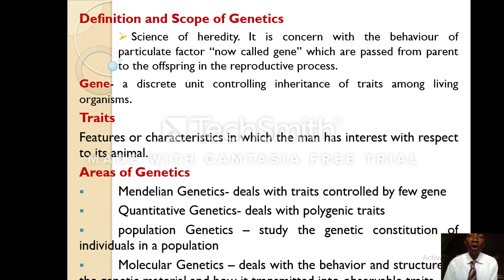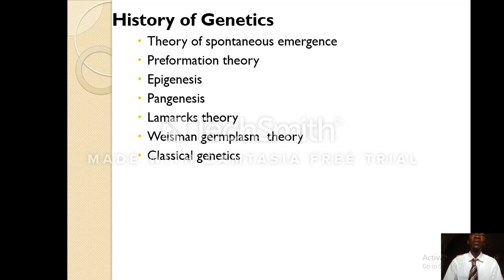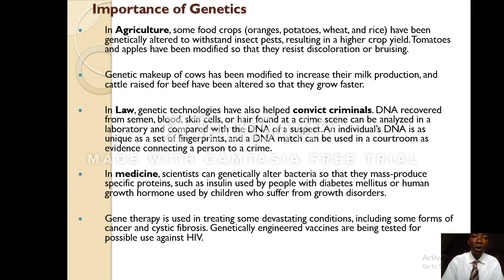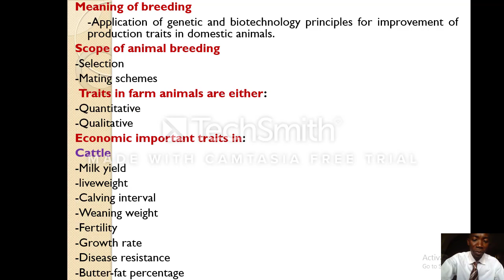Muritala Ismaila submt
Lecture Demo